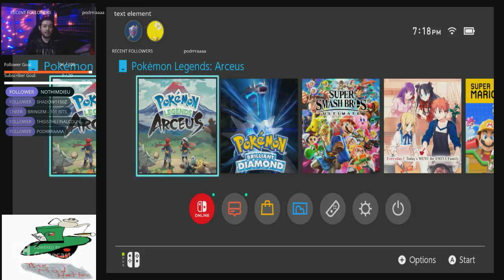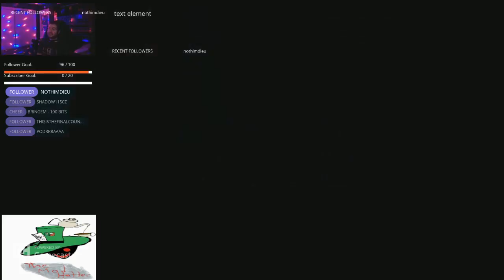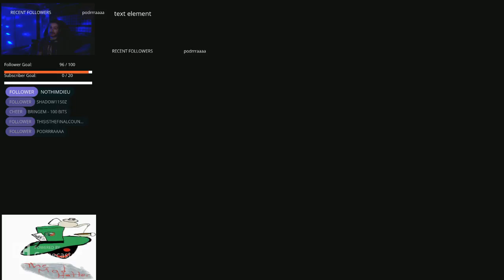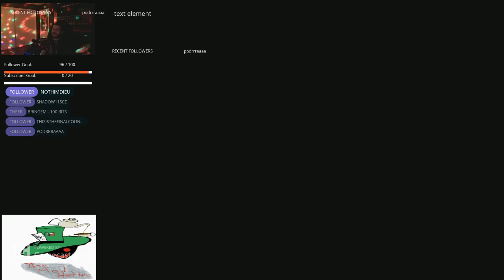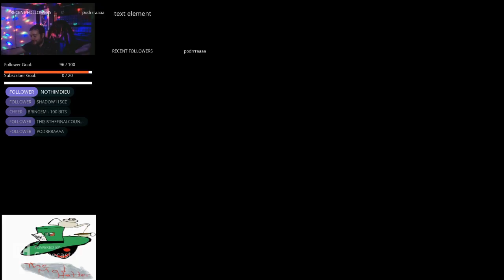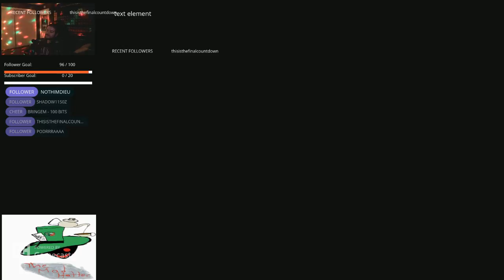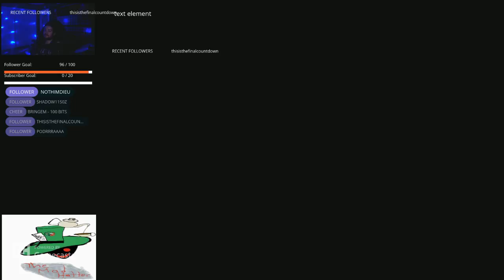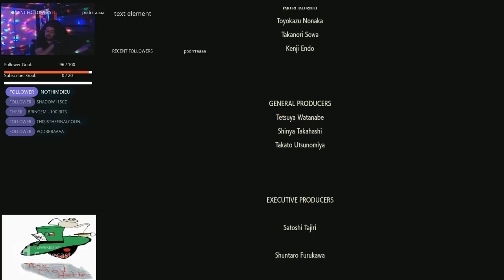[Legend of Arceus] I'm back and stronger than ever! Finishing main story!-part 10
Hello, just a pokemon fanatic and someone who loves hats?

I do not own Pokemon, Nintendo does. And all the other content is owned by:

Pokemon is owned by Nintendo. Legend of Arceus is developed by Gamefreak.